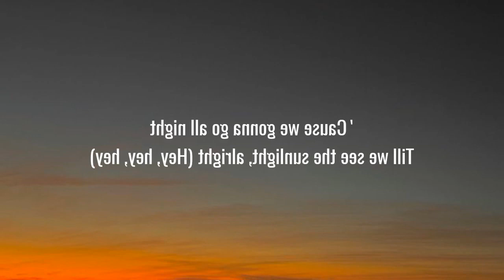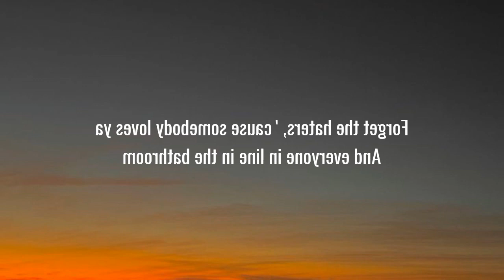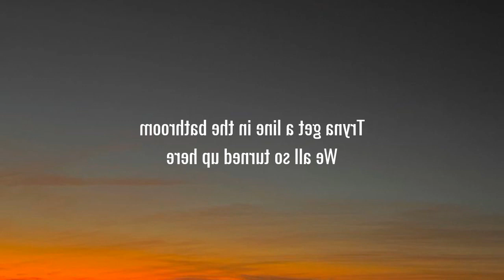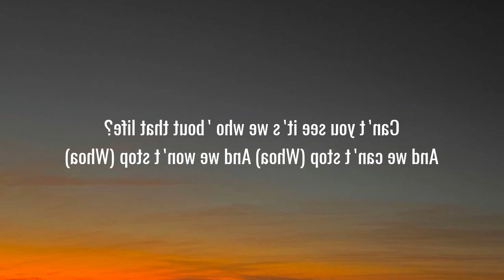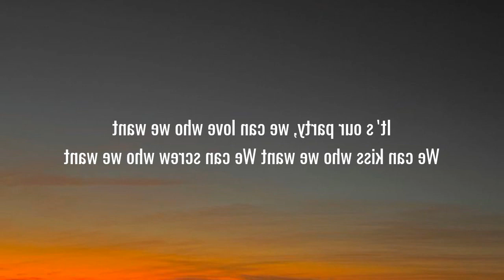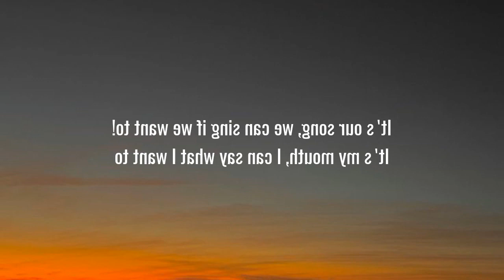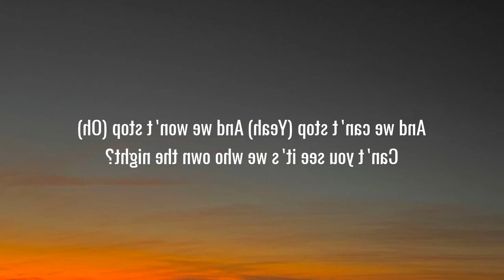Miley Cyrus ─ Chúng tLyrics không thể dừng lại (Lyrics)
Lyrics:

[Intro]
We can screw who we want

[Verse 1]
Till we see the sunlight, alright (Hey, hey, hey)

[Pre-Chorus]
So la-da-di-da-di, we like to party

[Verse 2]
To my homegirls here with the big butt
Tryna get a line in the bathroom
We all so turned up here
Getting turned up, yeah, yeah, yeah, yeah

[Bridge]
Yeah! Yeah! Yeah! Ehh!

[Chorus]
And we can't stop (Yeah)
And we won't stop (Oh)
Yeah, yeah

[Outro]
We can do what we want to